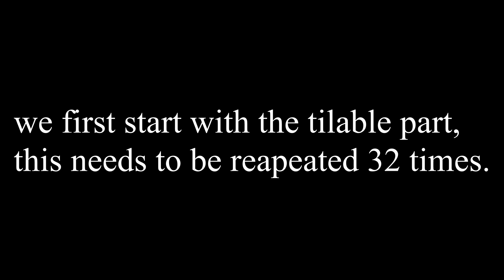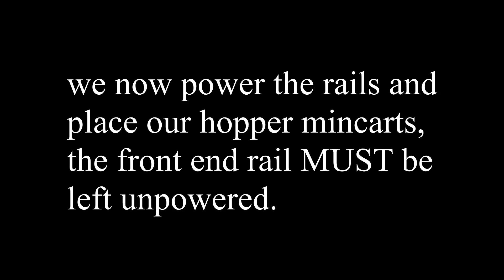minecraft how to build a supersmelter (64 furnace)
oven... fast...